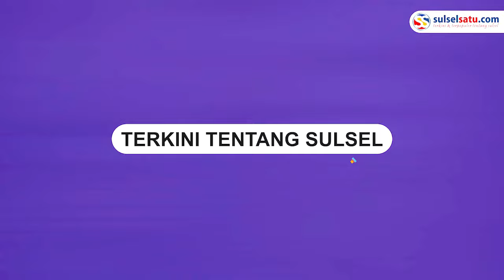Angin Kencang Nyaris Robohkan Tenda Pernikahan di Sudiang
Sebuah video memperlihatkan tenda pelaminan nyaris roboh.

Kejadian ini terjadi di Sudiang, Jalan Poros Asrama Haji, Biringkanya Makassar.

Angin kencang dan hujan deras ini membuat tamu undangan panik.

Dalam video tampak tenda resepsi bergoyang ke kiri dan ke kanan.

Video ini dibagikan oleh akun Instagram @om_achijie.
Video terkini dan terbaru..